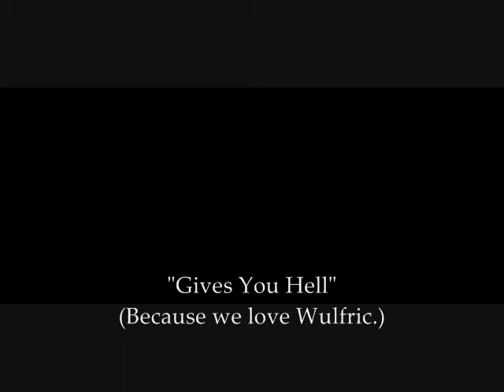Wulfric/Freya Outlander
Another humorous video.